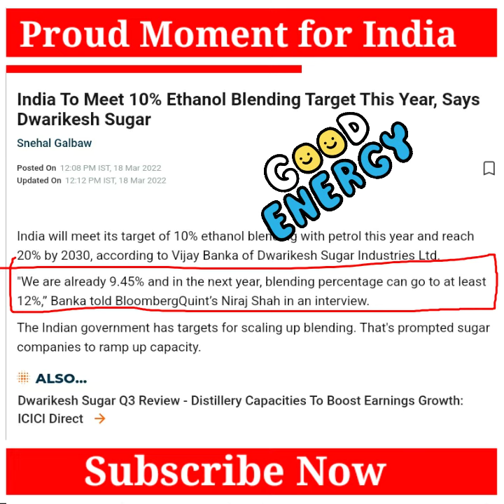Proud Moments for Indians : 10% Ethanol Blending is nearly achieved 💪💪💪